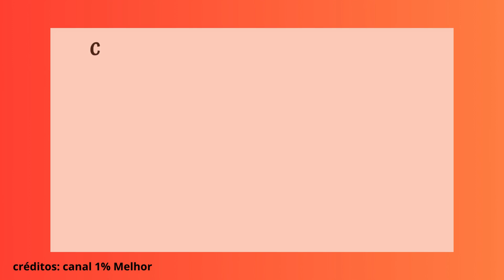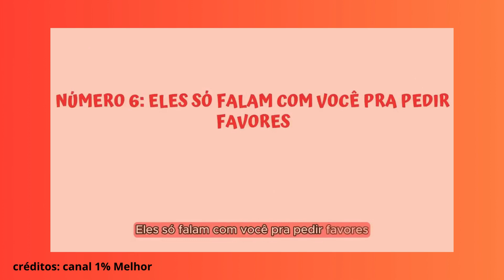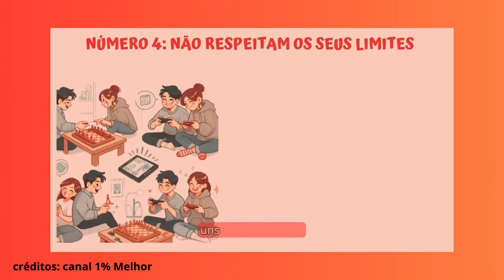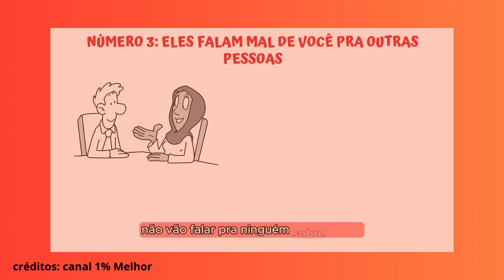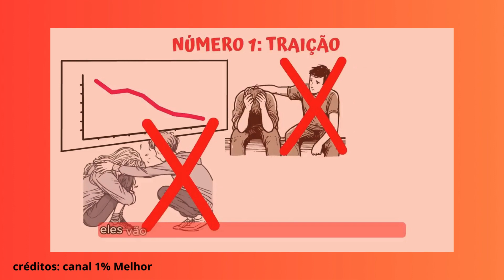Como identificar os falsos "AMIGOS"